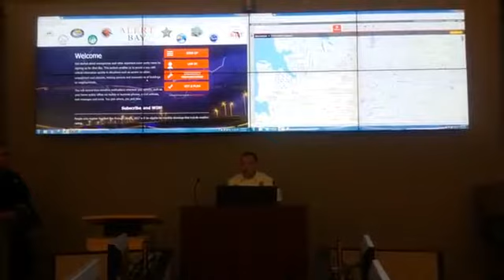EMS Supervisor Mark Bowen talks about new emergency notification service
Originally Published 12/03/2016 - EMS Supervisor Mark Bowen talks about new emergency notification service